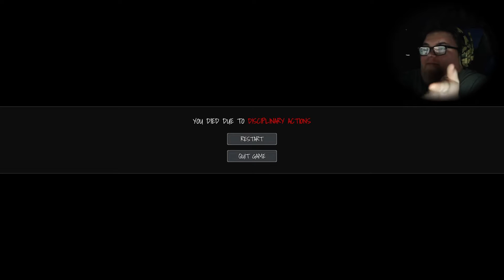URBAN MORBUS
Urban Morbus is an Indie Horror Game made by RunByCoffee